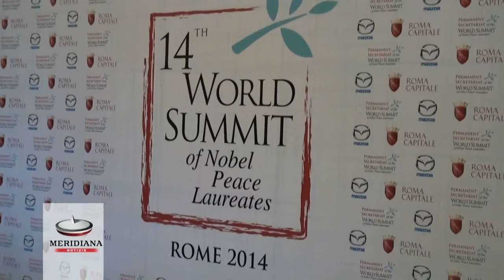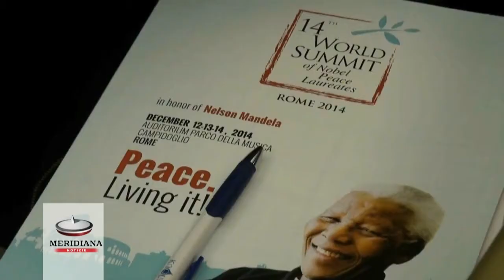Al via il XIV Summit Mondiale dei Premi Nobel per la Pace, Marino un onore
Un messaggio di speranza parte da oggi dal cuore della Capitale per raggiungere le società in conflitto: anche i problemi più difficili possono essere risolti pacificamente attraverso oneste negoziazioni. Questo l'obiettivo del XIV Summit mondiale dei Premi Nobel per la Pace dal titolo "Peace. Living it! In honor of Nelson Mandela" che si terra' a Roma da domani 12 dicembre a domenica 14. A presentare l'edizione 2014 in Campidoglio, il sindaco di Roma, Ignazio Marino, insieme al sindaco di Cape Town, Patricia de Lille, la presidente del Segretariato Permanente Ekaterina Zagladina e alcuni tra i Premi Nobel.